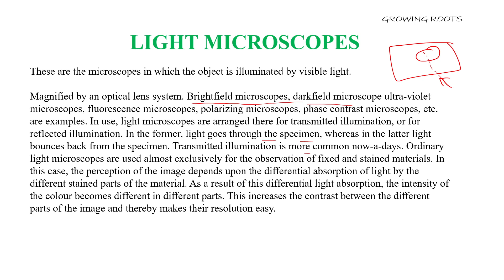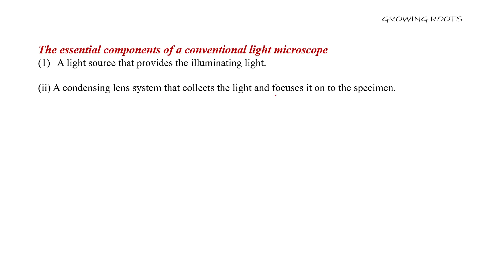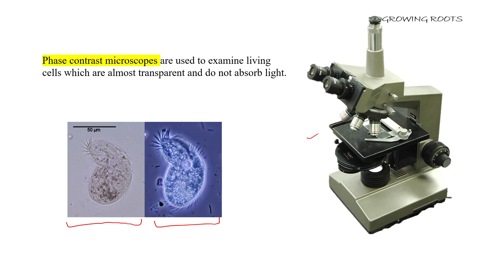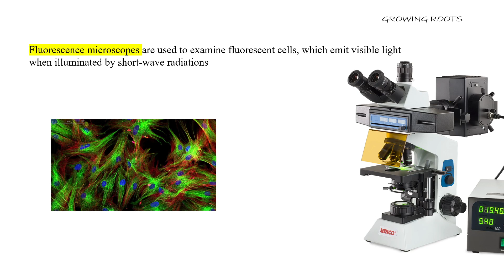DIFFERENT TYPES OF LIGHT MICROSCOPES - Malayalam | Florescence Microscope | Ultraviolet Microscope